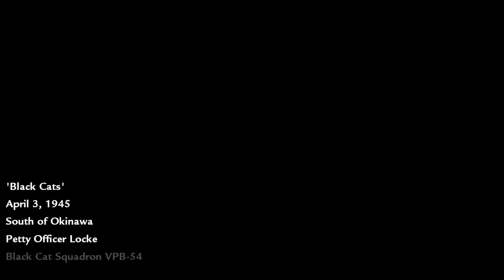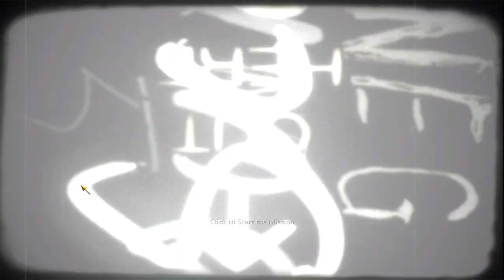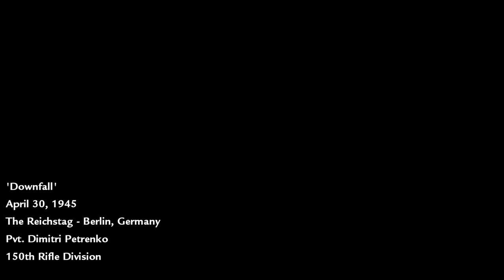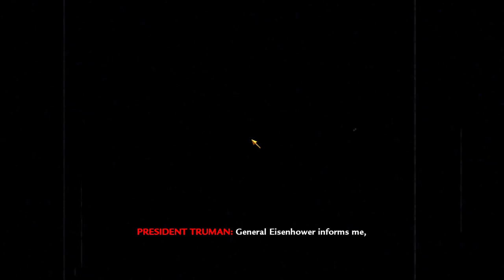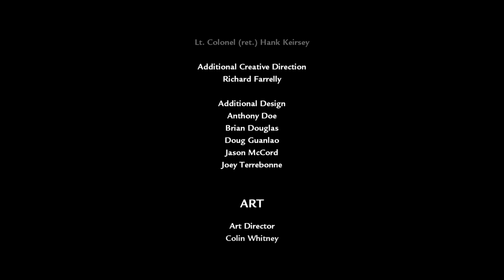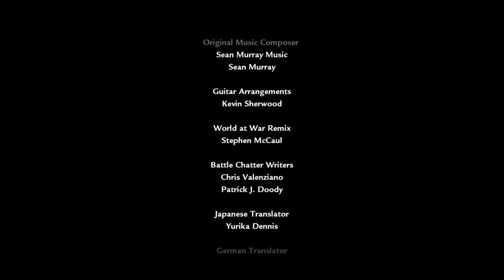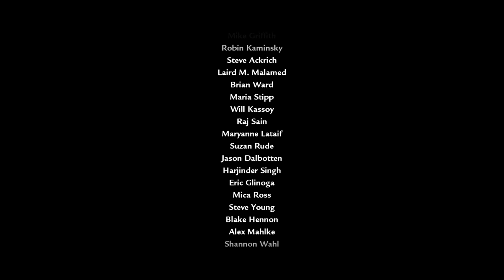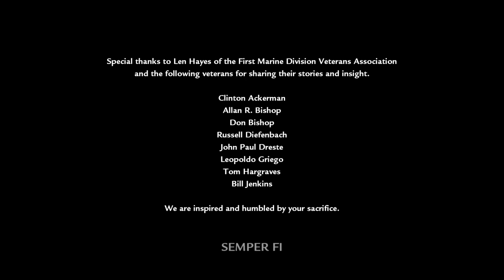Call of Duty - World at War - Veteran Gameplay - Part #3 - Full Gameplay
BEST GAMEPLAY AND THE GAME YOU HAVE EVER SEEN, VERY DARK, FEARLESS AND BLOOD!!!